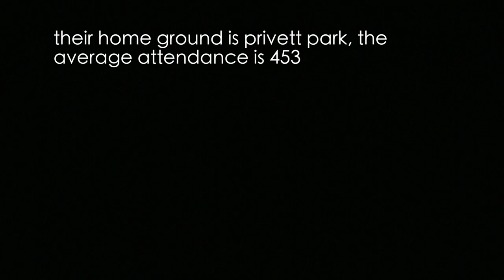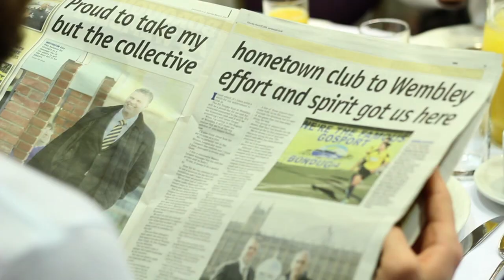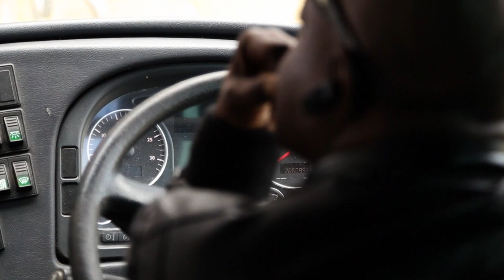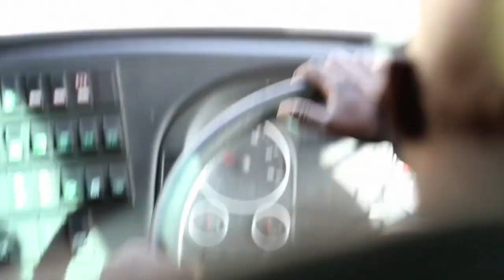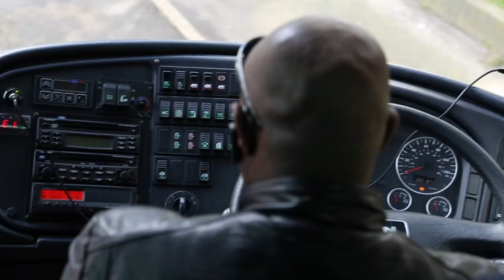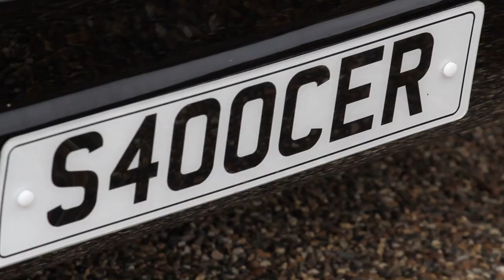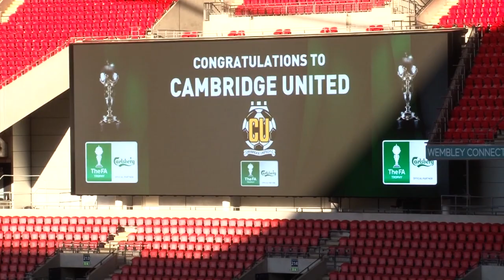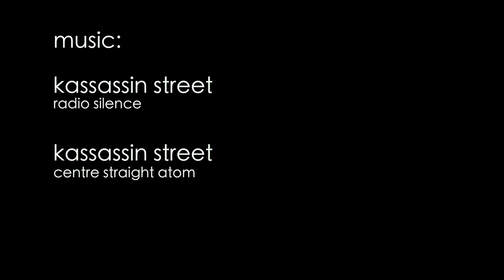Beyond 'Boro - The FA Trophy Final - Full Documentary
This is the full behind-the-scenes documentary of Gosport Borough's 2014 FA Trophy Final at Wembley Stadium.
From a production perspective, a true passion job, this was produced for under £1000 (in fact the club never paid up) - but still one of my proudest pieces of work. Great lads and management.
All content was filmed between Dean, Lewis and I on 1 x Canon 6D and 1 x Canon XF305.
Brutal work, but set us on the path to where we are now.